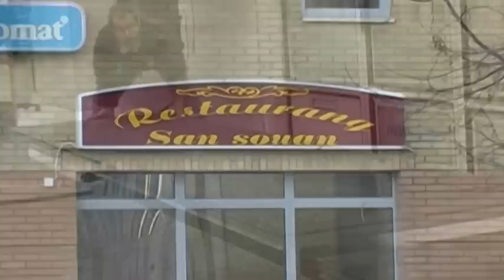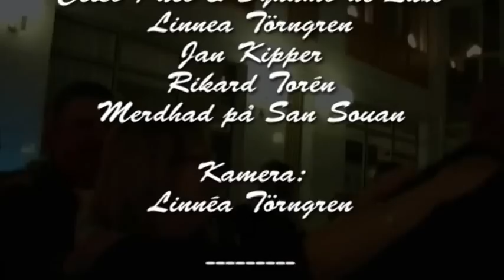Leifs 50-årsfest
Tack till alla er som gjorde detta till århundradets fest!